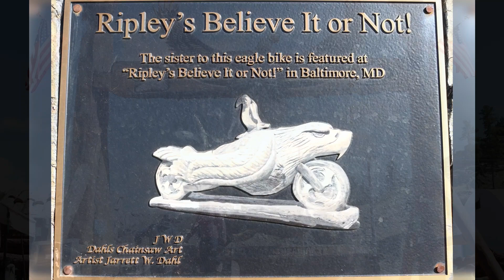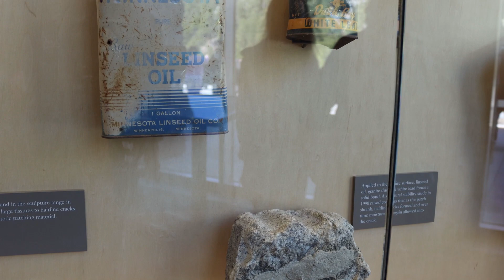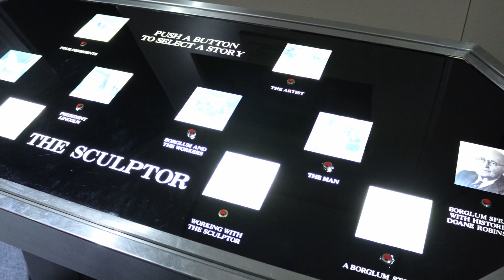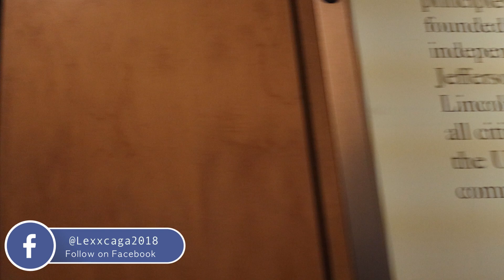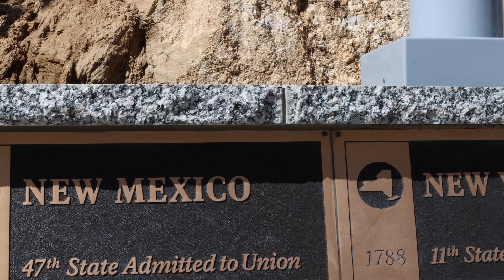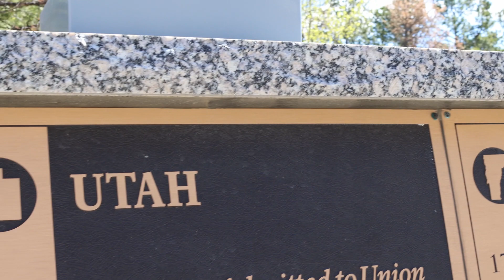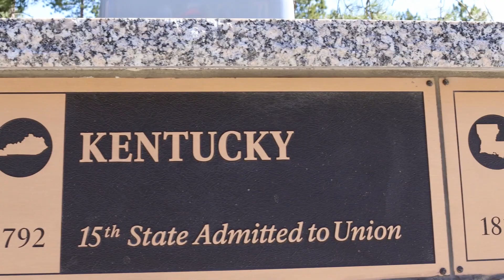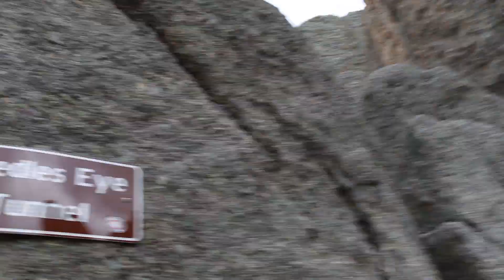NEEDLE CITY & DRIVE THRU BEAR, FOX, BISON, ENCOUNTER | SOUTH DAKOTA TRIP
XTU DASHCAM
GPS NAVIGATION
Jump Starter
USB C to HDMI Cable
FUJIFILM INSTAX Mini 11
Bose Sound Link On-Ear
BL GO2
Coleman Portable
You are My Sunshine Music Box
55” Tripod
GVM Ring Light 5600K
Retractable Windshield
GEEKERA 3 in1 Wireless
Viozon Selfie Desktop
Gigastone 64GB 5-Pack
Multiple USB Charger
10.2" LED Selfie Ring Light/Tripod Stand

My Stuff:
GoPro 9
GoPro KARMA DRONE with GoPro 7
EOS CANON 90D
Iphone X
iPhone 12 Pro Max 256
AirPods Pro
WF - 1000M3
Apple Wireless Keyboard
Apple Wireless Mouse

Friends will be Friends:

Lexxcaga2018

NSTAGRAM
xlolx2010

xlolx2010

TIK-TOK
alexxis caga